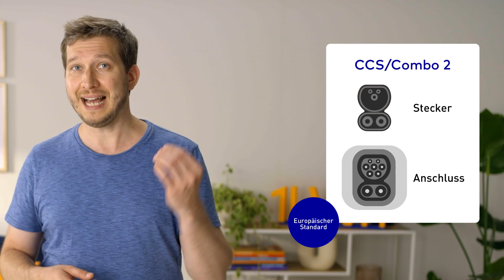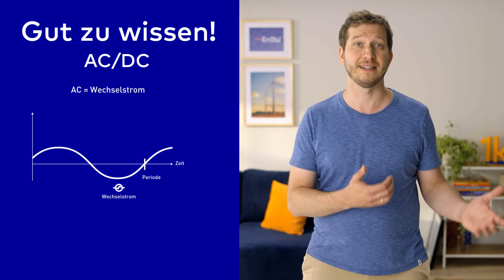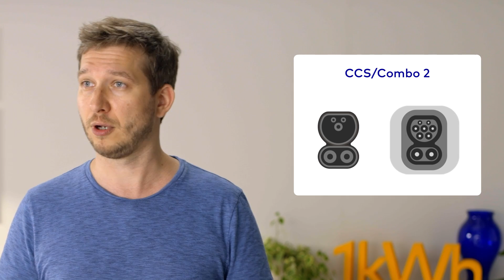🔌 Steckertypen bei E-Autos einfach erklärt | EnBW E-Wissen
Wer ein Elektroauto fährt oder kaufen möchte, sollte wissen, welche Steckertypen es gibt, wie sie funktionieren – und worauf beim Laden zu achten ist.
Denn: Nicht jeder Stecker passt zu jedem Fahrzeug oder jeder Ladesäule. Die Wahl des richtigen Steckers ist entscheidend für eine schnelle, sichere und effiziente Ladung deines E-Autos! 🚗⚡

In diesem Video erklärt dir @ROBINTV , unser Experte für Elektromobilität, alle gängigen Steckertypen für Elektroautos – mit vielen praktischen Tipps und verständlichen Einordnungen. Egal ob CCS, Typ 2, CHAdeMO oder Schuko-Stecker – du lernst, wie die Anschlüsse funktionieren, für welche Ladeleistung sie stehen und wo du sie einsetzen kannst. Auch der Unterschied zwischen AC- (Wechselstrom) und DC-Laden (Gleichstrom) wird im Video praxisnah erklärt. So findest du mit Sicherheit die passende Lademöglichkeit für dein Fahrzeug – auch unterwegs.

📲 Extra-Tipp: Die passende Ladesäule finden
Mit der EnBW mobility+ App findest du in Sekundenschnelle kompatible Ladestationen in deiner Nähe – samt Infos zu Steckertypen, Ladeleistung und Echtzeit-Verfügbarkeit.

Kapitel
00:00 Intro
01:19 Die Steckertypen-Übersicht
01:25  CCS oder Combo-Ladeverfahren
01:49 Gleichstrom und Wechselstrom - AC / DC
02:57 Der CCS-Stecker
04:02 Der Typ-2-Stecker
05:46 Der CHAdeMO-Stecker
06:28 Der Schuko-Stecker / die haushaltsübliche Steckdose
07:59 Die richtige Ladesäule finden mit der EnBW Mobility Plus App

👉 Grundwissen: Was ist der Unterschied zwischen AC- und DC-Laden?

🌍 Ob EnBW Ladekarte, E-Auto laden oder Wallbox – unsere Playlist bietet dir mehr spannende Einblicke rund um E-Mobilität: